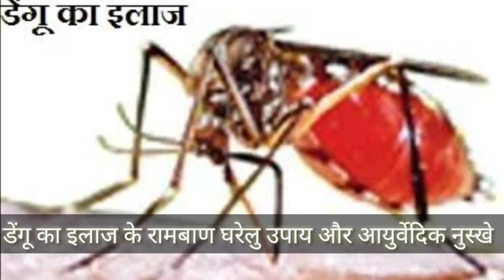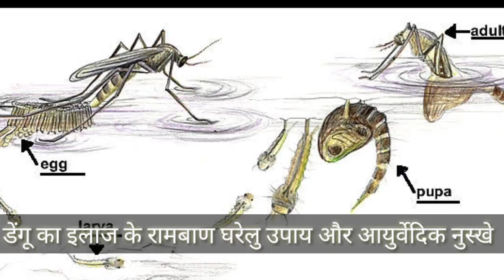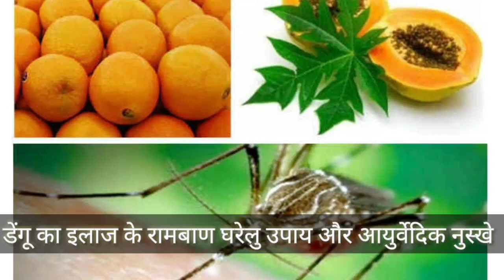डेंगू बुखार (Dengue Fever) का रामबाण इलाज // Dengue fever ka Rambaan ilaj